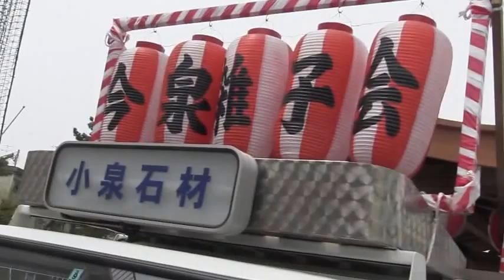2014年鎌倉まつりパレード（Kamakura Festival Parade）の全中継40分(移動しながら撮影）④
第56回鎌倉まつりは1959年(昭和34年)から続いている鎌倉の春の一大イベント。春の観光シーズンの幕開けを告げるお祭りで毎年4月第2日曜日から第3日曜日にかけて、鶴岡八幡宮を中心にパレード、静の舞、流鏑馬、野点席などさまざまなイベントを展開します。
4月13日(日)午前11時からは恒例のパレードが若宮通りで開催されたた。一の鳥居の鎌倉警察署前から八幡宮までの約3キロのコース。ミス鎌倉などを先頭に地元の鎌倉時代をしのぶ武者行列や、鎌倉各地域の山車やお囃子も多数がパレードに参加して、お祭り気分をもりあげた。
パレードは午前11時から始まり、沿道には外国人観光客も多数が詰めかけて、カメラやビデオで撮影していた。
歴史と伝統が息づく、まさに鎌倉ならではの春の行事です。ぜひお越しください。